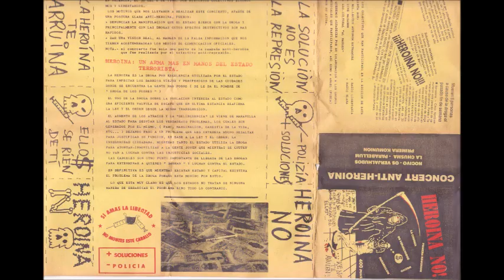PARABELLUM Concierto ANTI HEROINA 1990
-Temazos de los PARABELLUM grabados en directo en el Koncierto HEROINA NO, en Valencia del año 1990. (pUNk bARaKALdO).
00:00 .-Dime tú.
02:13 .-Canción de amor.
05:30 .-No hay opción.
07:56 .-Bronka en el bar.
10:22 .-Nos engañan.